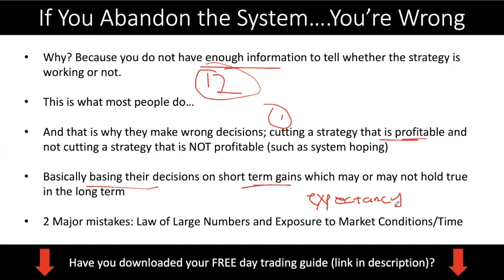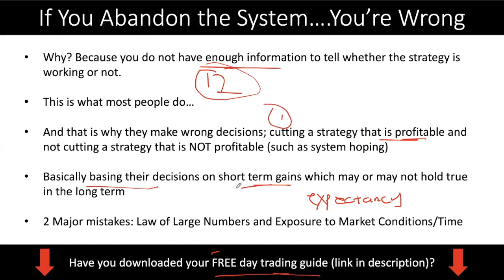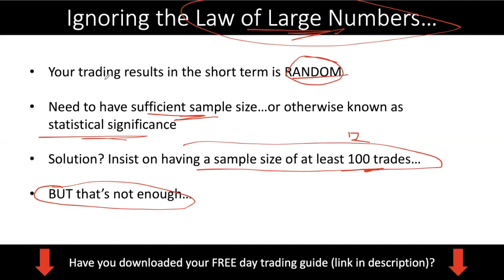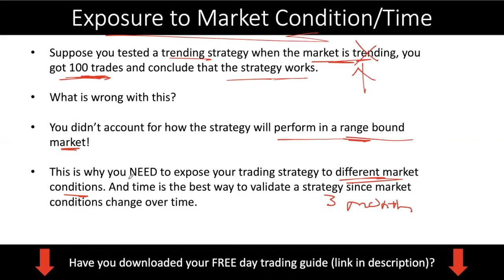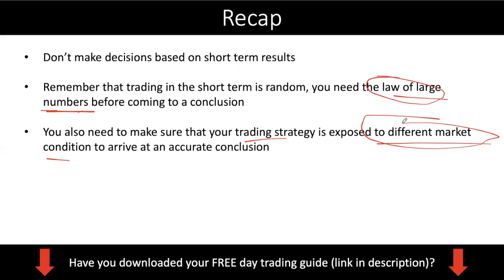Why 95% of Traders Lose Money By Being Ignorant About 2 Concepts About Trading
In this forex trading tutorial video, I explain why 95% of traders lose money because they make the wrong decisions by not being aware of the law of large numbers and exposure to various market conditions.